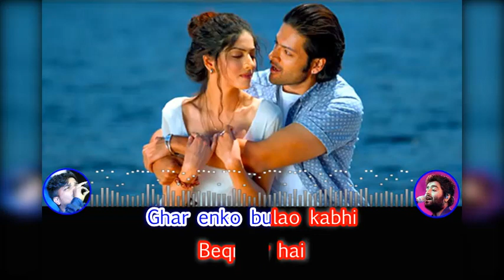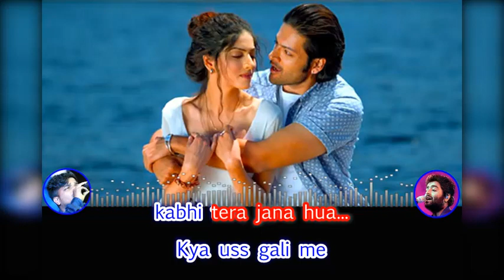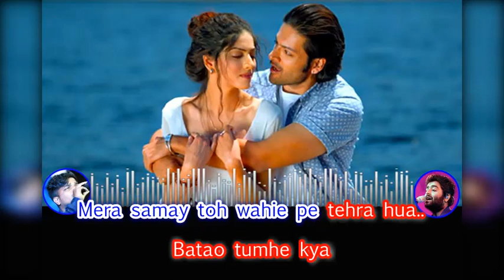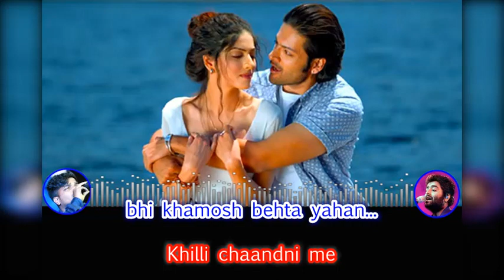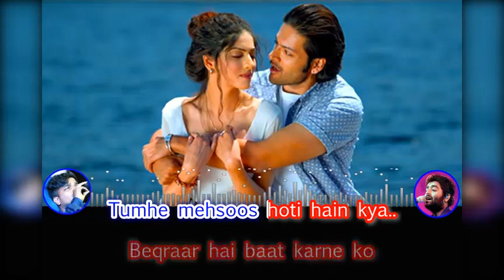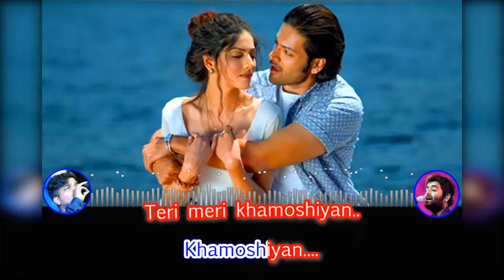Khamoshiyan Title Song Karaoke | Ali Fazal | Sapna Pabbi | Gurmeet Choudhary | Arijit Singh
Song Name - Khamoshiyan
Movie - Khamoshiyan